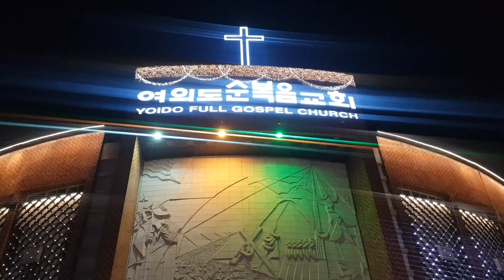여의도순복음교회 트리